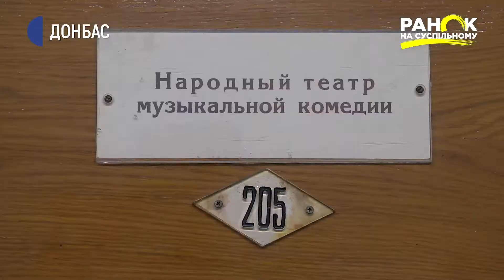Пенсіонер розводить перепілок та грає у театрі | Ранок на Суспільному